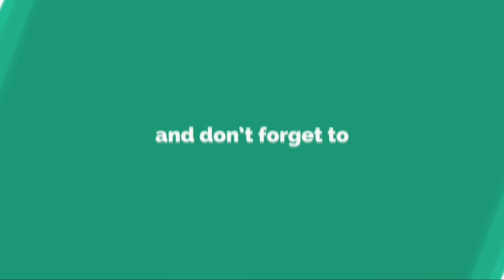Turtles in time: FINALE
Hello and welcome. In this part it's the final showdown with the shredder and take him down for good.

Thank you everyone who watched this let's play. I really enjoyed making this and even started to speedrun it due to this series. I love you all and thank you again for your continued support. You guys rock.